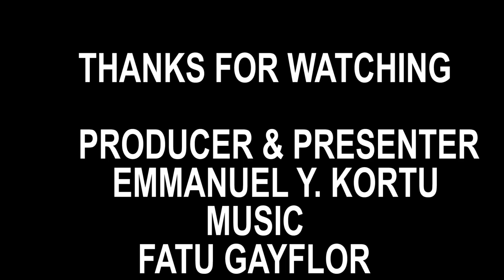THE HISTORIC BOLAHUN MISSION THE BIRTH PLACE OF WESTERN EDUCATION IN LOFA COUNTY LIBERIA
In today's video we are in Bolahun Lofa County, Bolahun is the Birth plan of western Education in Lofa County.